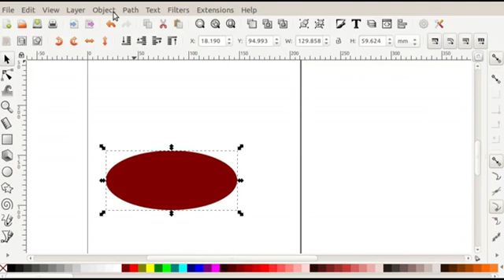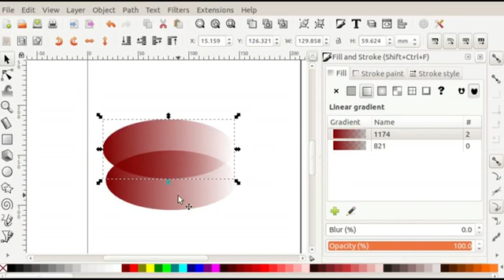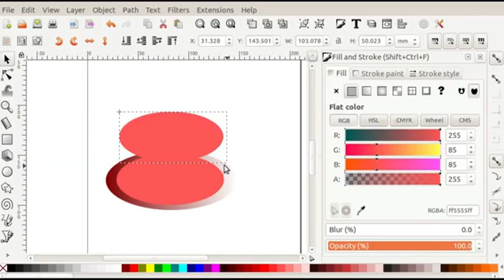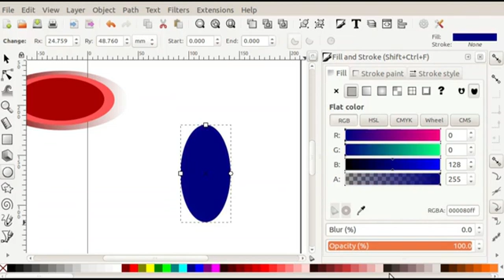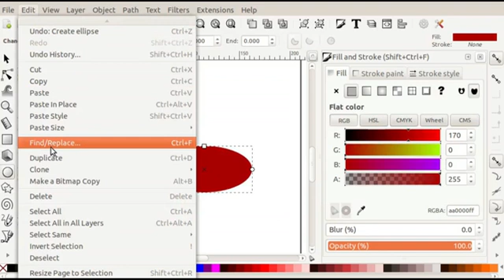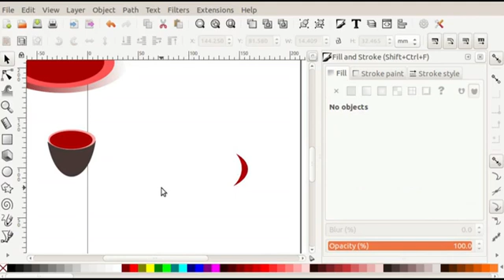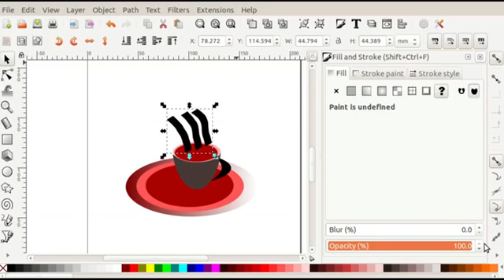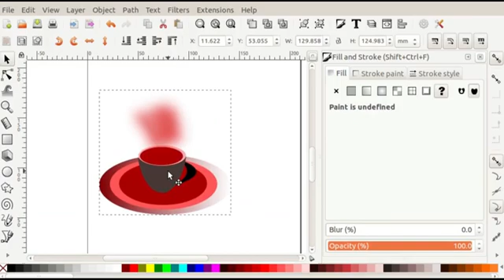Inkscape : വീഡിയോ 2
കപ്പും തളികയും കപ്പിലെ ആവി പൊന്തുന്ന ചായയും ഇവയുടെ ചിത്രം